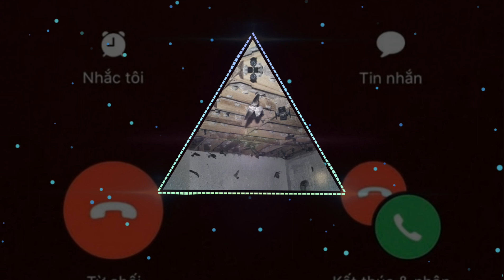Nhạc chuông chim én